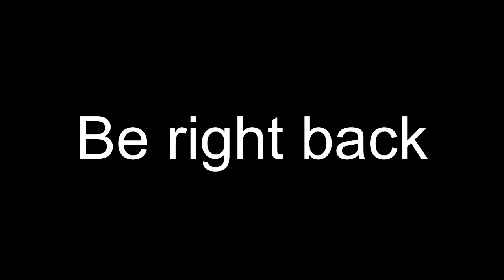Vaporwave time pt.2 jams and chill times